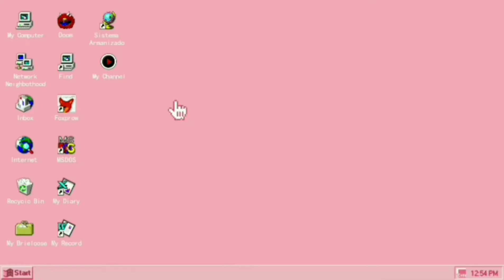BTS?...Where do you Live?...Inspiration?...Fav Youtuber?...Earning? ~ QnA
CREDIT

THUMBNAIL - MANSHA VLOGS

Purpose

I Edit My Videos From - Inshot
I Edit My Thumbnail from - PicsArt

Ok guys so I would like to do a *correction* that I'm 11 years old not 12 years it was a small mistake so sorry for that ..

Xoxo ~ 💞
Alina shaikh ❣️
Love youu All 🦋